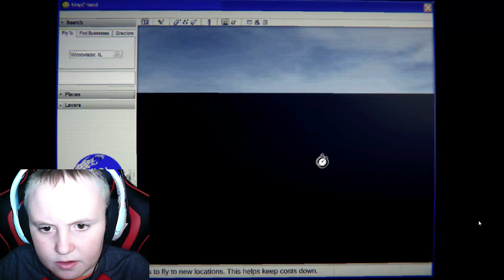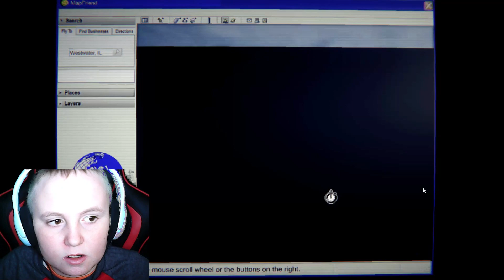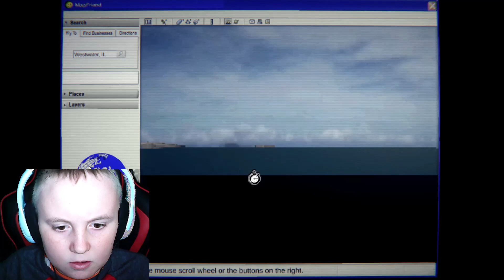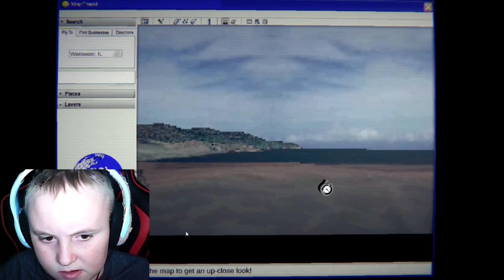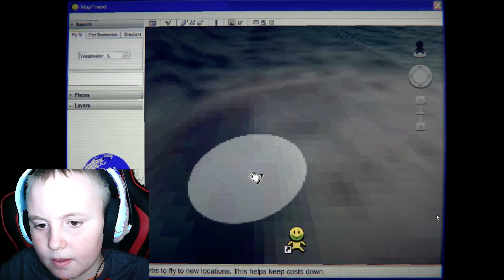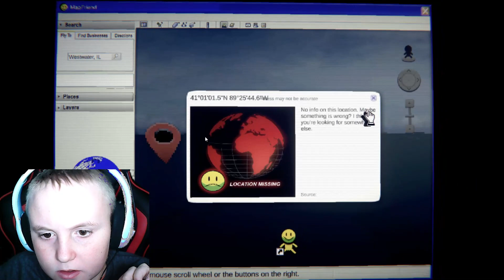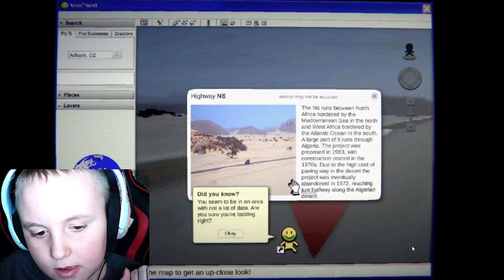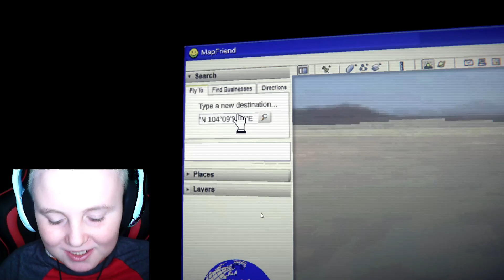I Just Wanted To Use Google Maps...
Hi I'm @Dylancoleplays And Today I Played Map Friend!
Links
My Discord Server!
My Patron!
My New Song!
Request A Video!

Hi @Dylancoleplays Here! And Sorry I Couldn't Get This Out As Early As I Hoped! Where You Can Listen To Music And Chat To People Just Like You! Other Than That Have A Great Day! Goodbye!